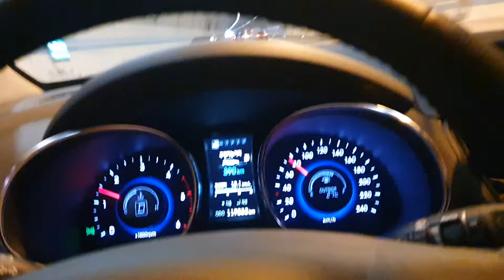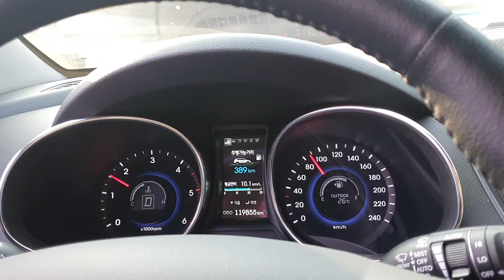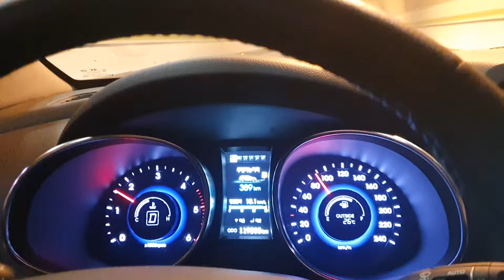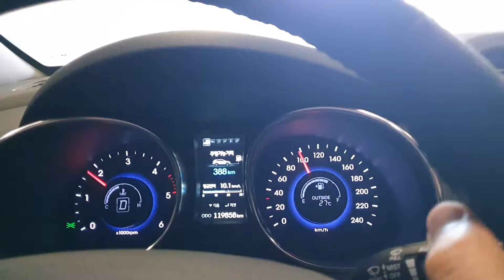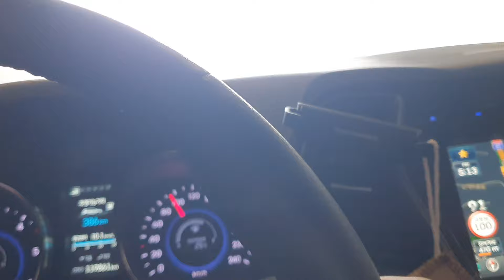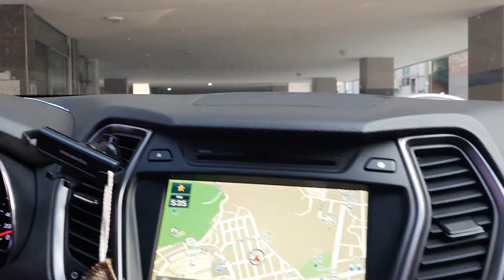역류억제기 공부 38강 와류기와는 차원이 다른 역류억제기는 과학적인 근거가 있어서 장착 / 차주분은 기계는 거짓말 안한다 / 흡기 및 센서 청소하고 장착하는 와류기는 크리닝 효과다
유튜브 채널을 통해 여러회사의 와류기 영상을 보는 과정에 우연하게 역류억제기를 알게 되었다고 하셨습니다.
* 장착하고 학습을 해야 된다는 와류기 ( 에코원 으르렁터보 에코튜닝 모비우스터보 등)는 말이 안되는 것이라고 하시면서 4개의 연소실 가운데 한개가 고장나면 엔진 부조가 발생하고 소음 진동 매연이 증가하고 출력 토크 연비가 저하된다.
고장난 부분을 정비하고 나면 소음 진동 매연이 감소하고 토크 출력 연비가 향상 되는 것이 과학이라고 하셨습니다.
따라서 와류기는 과학적이지 못한 것이라고 하셨습니다.
엔진 내부에 카본슬러지가 응착되는 것을 감소시킬 수 있다는 과학적인 판단을 하시고 39일을 기디린 끝에 2024년 5월 22일 역류억제기를 장착하고 성능을 체험을 하셨습니다.